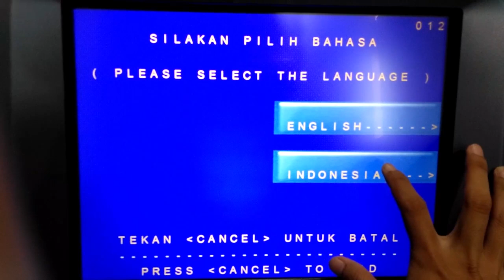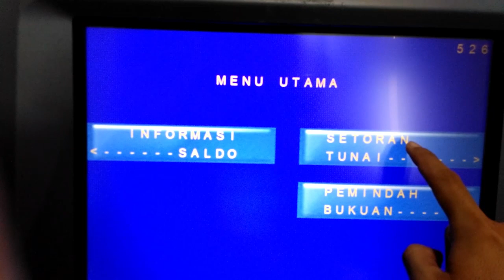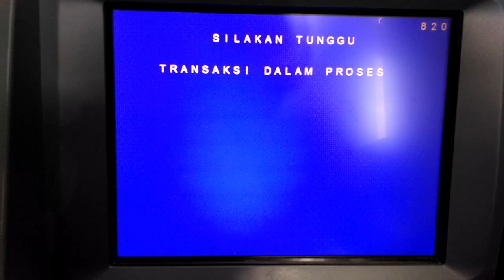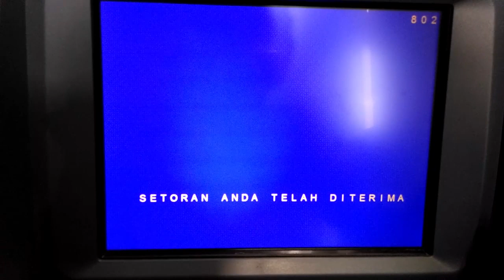SETOR TUNAI MANDIRI GAK PERLU NGANTRI DI TELLER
tutorial cara setor tunai mandiri yang baik dan benar versi saya